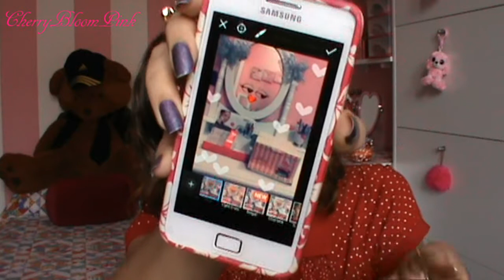Ce n'è per tutti i mesi ● Agosto ~ Collab. Alien Mels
Ciao, ecco il ce n'è per tutti i mesi di Agosto sempre in collaborazione con Melissa

Kiss&Hug  ^_^